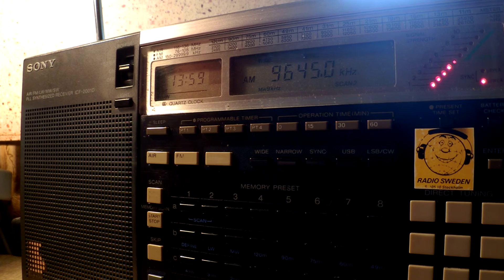30 09 2015 KBS World Radio in Russian to EaEu 1358 on 9645 Kimjae